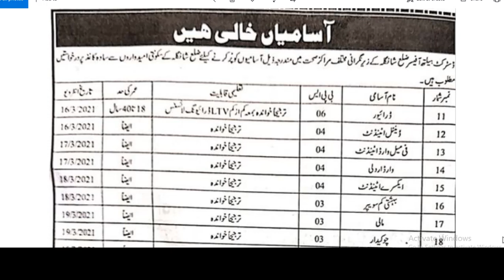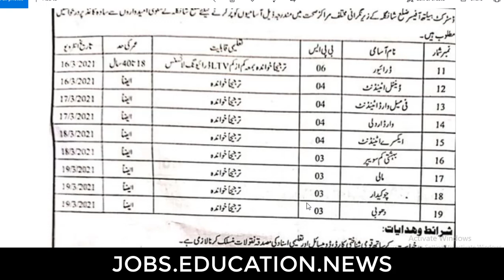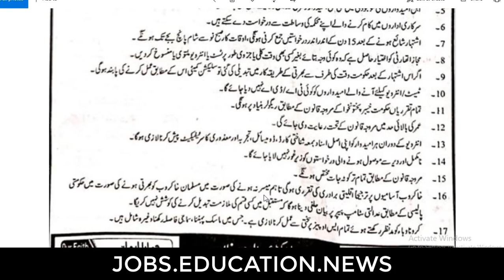District Health Office Shangla Jobs 2021/ Jobs in Health Department Shangla 2021.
JOBS & EDUCATION NEWS
District Health Office Shangla Jobs 2021
1. Driver
2. Dental Attendent
3.Female ward attentdent
4.ward ardali
etc
last date to apply is 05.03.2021